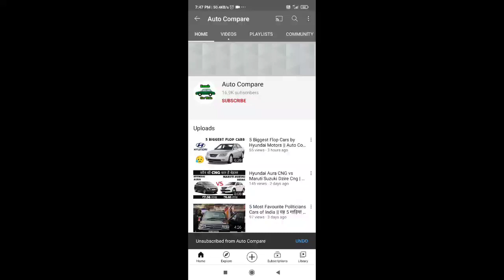Mahindra Thar vs Mahindra Scorpio || दो महावीरों की जंग || Auto Compare